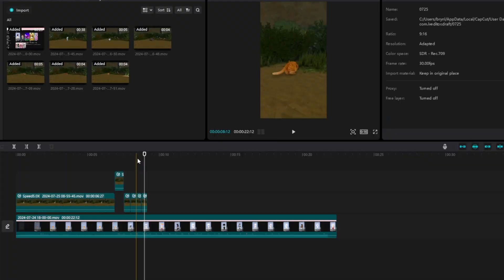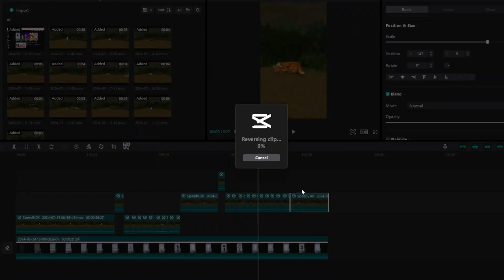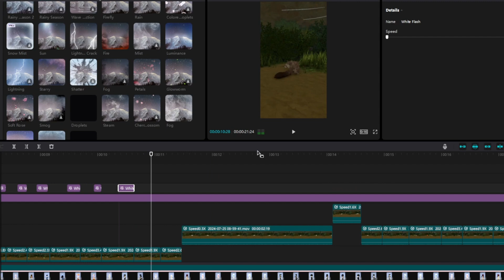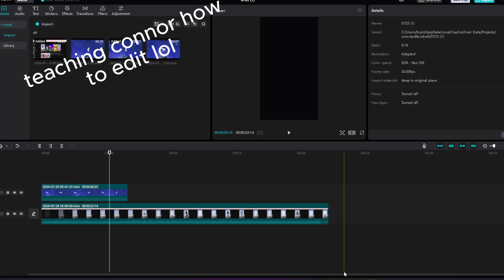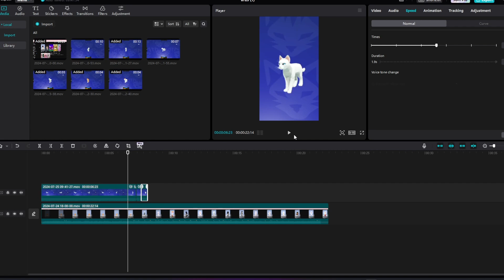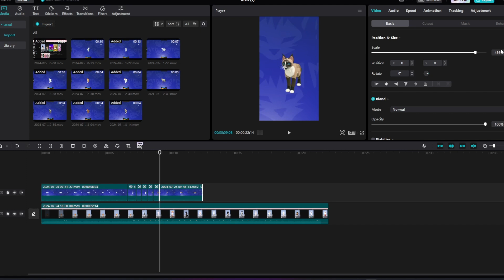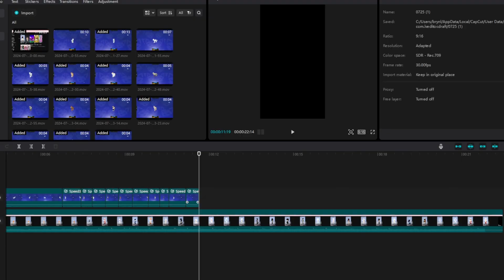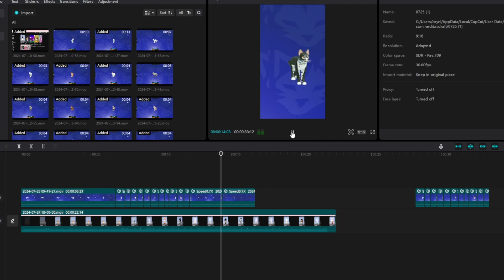Remaking roblox edits into wcue! | CREDITS IN DESC!!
Join my roblox group!! Poppywcue!!
Creator of the video: @futureneverlands